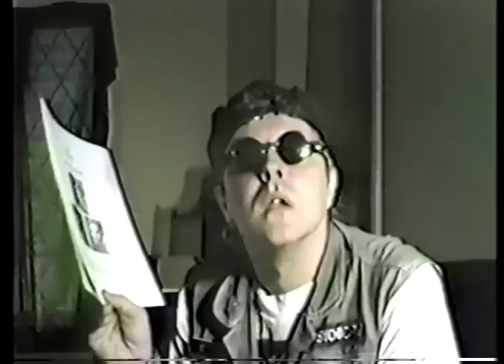The Archives of Aesthetic-Nihilism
A message from Genesis P-Orridge about The Archives of Aesthetic-Nihilism, "In these archives you can find everything you need to know, and more."